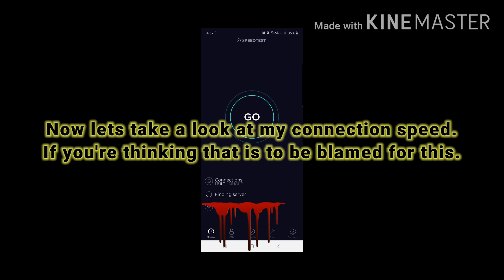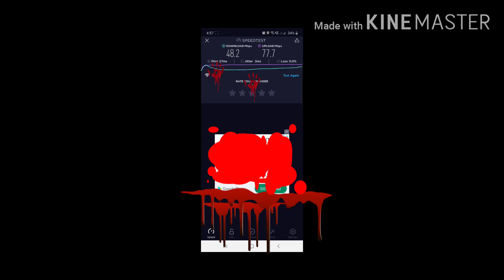Current state of the servers of OPBR.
By switching to mobile net atleast I can play, but connection issue still persists.